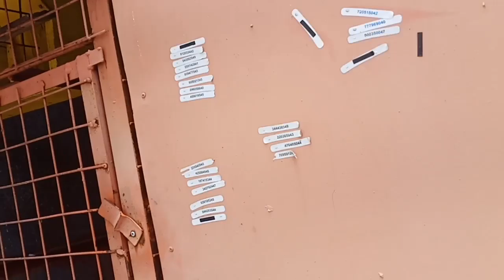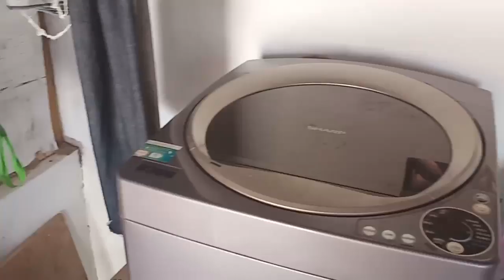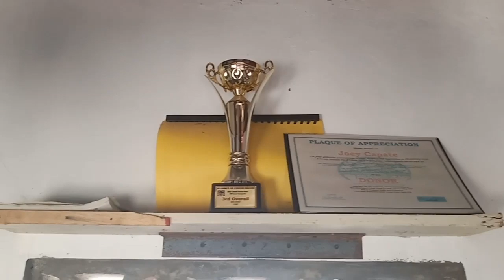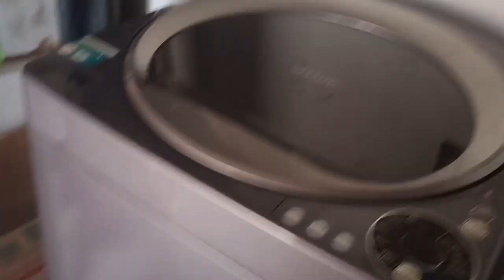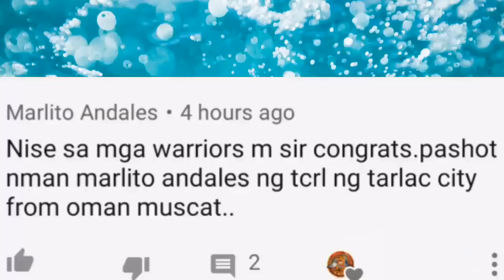BLOOD LINE REVEAL & LOFT TOUR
ORANGE&LEMONLOFT